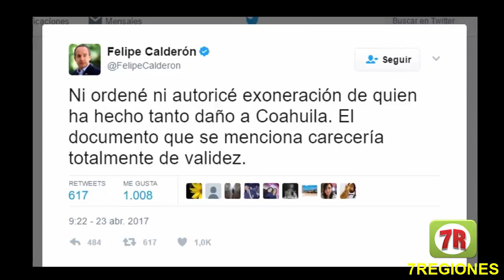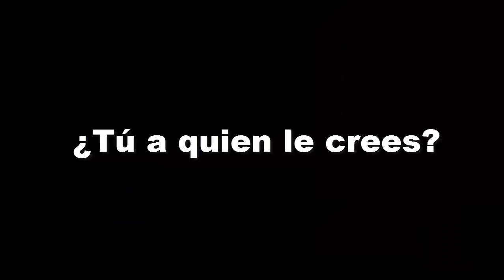CALDERÓN VS AMLO, LA PELEA POR EL PODER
El líder de Morena, Andrés Manuel López Obrador, se comprometió a retirarse de la política si le comprueban relación con el ex gobernador de Veracruz, Javier Duarte.